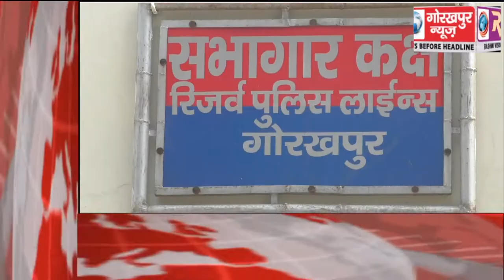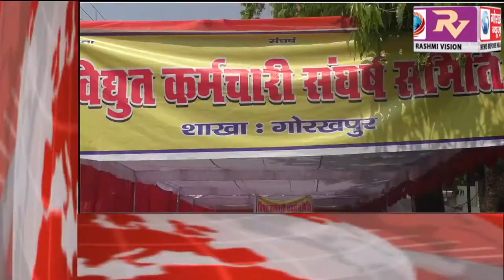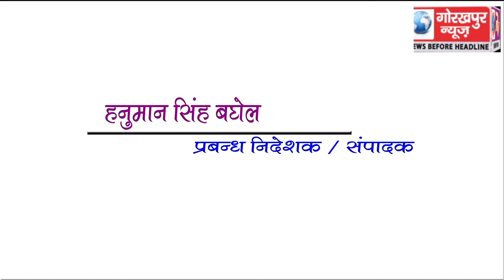GORAKHPUR NEWS Headline 2-04-2018